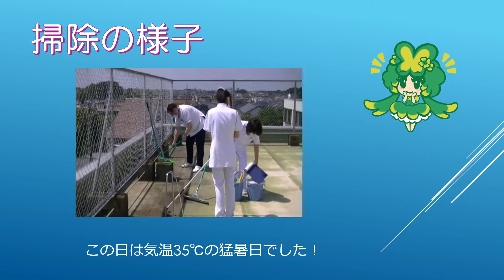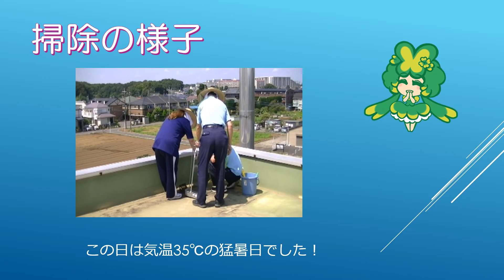【広報委員会】屋上の清掃を行いました！